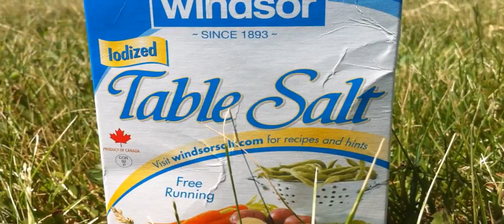Addison's disease Signs and Symptoms (Funny) - Biology Presentation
A quick video we made during Gr. 12 Biology showing the Signs and Symptoms of Addison's disease.  It was meant to be a joke :P

Acting by:
Nick- Person with Addison's disease
Frankie (me) - Other person (driver)